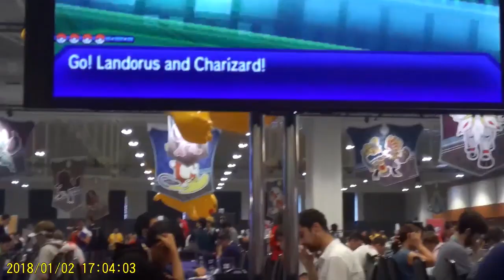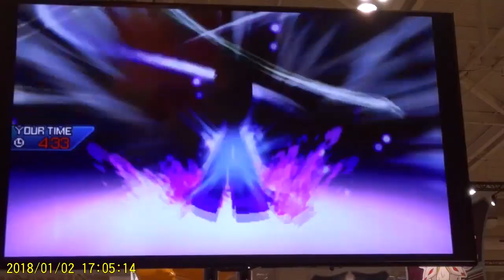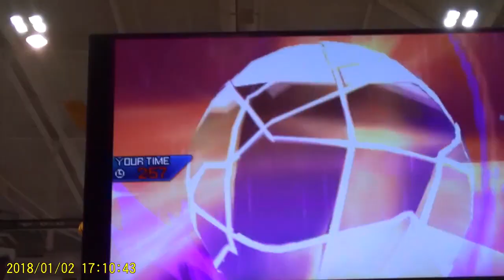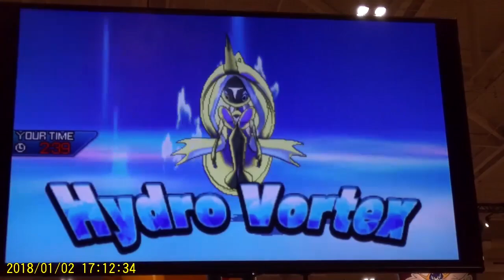VGC '18 Worlds, D1 R3 - Wolfe Glick vs. Koji Morimoto, Game 3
Watch Wolfe Glick (Wolfey) play Koji Morimoto in day 1, round 3 at the 2018 World Championships. for recording this match and letting me upload it.

Wolfey's Team Preview: Milotic / Landorus-T / Charizard / Kartana / Tapu Lele / Tyranitar
Koji's Team Preview: Gardevoir / Incineroar / Zapdos / Landorus-T / Tapu Fini / Amoonguss